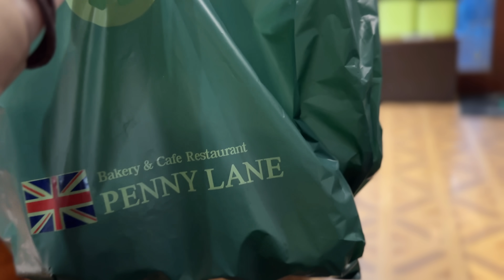【サブスク旅3】お知らせあります。大雨で絶望でしたが翌日のぺーは朝からウキウキで私まで嬉しくなりました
ステッカー再販　3枚1組
4月29日　午後12時カートオープンします
前回ゲット出来なかった方もう1組欲しい方
もし良かったら覗いてみてください🙏✨

サブスク旅3
雨でパンしか買いに行けなかった２日目
翌日は朝から良いお天気
ぺーもワクワクが止まりません
どんな1日になるか楽しみですね、

我が家に到着するまで時間がかかります。
腐りやすい物などはごめんなさい🙇‍♀️
 ※アニキャス宛ではお受け出来ないのでご注意を🙏